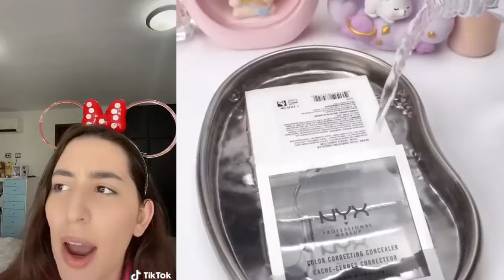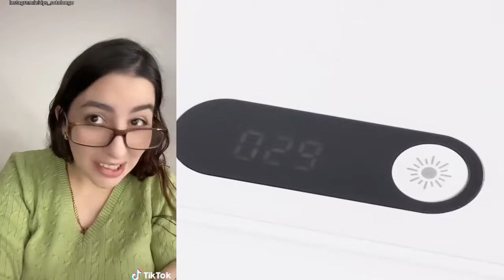#108 ASMR Reparación De Maquillaje Satisfactoria l NUEVOS TIKTOK DE LEYDIS l Historia De Comedia